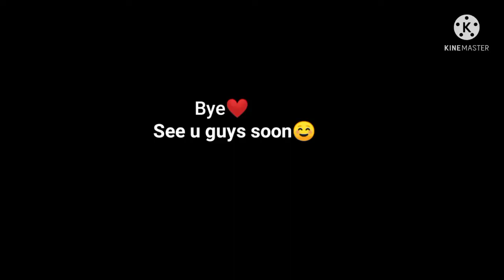After this they definitely hate granade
@REX  After this they definitely hate granade 😅